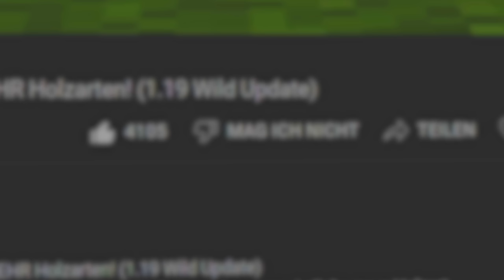Die Minecraft Bedrock Edition wird immer besser!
Die Minecraft Bedrock Edition wird aktuell durch verschiedenste Betas immer besser und bekommt Java Features auf die man schon lange gewartet hat.

Erkunde, passe dich an und überlebe in Undawn, einem kostenlosen Open-World-Survival-RPG für Mobilgeräte & PC. Entwickelt von LightSpeed ​​Studios und veröffentlicht von Level Infinite. Begib dich auf ein Abenteuer mit anderen Überlebenden vier Jahre nach einer weltweiten Katastrophe, bei der Horden von Infizierten eine zerstörte Welt durchstreifen. Undawn kombiniert PvP- und PvE-Modi, Spieler müssen Bedrohungen durch Infizierte und andere Menschen bekämpfen, die in dieser Apokalypse ums Überleben kämpfen ᵂᴱᴿᴮᵁᴺᴳ

Bei meinem Partner G-Portal, ein Gameserver Hoster aus Deutschland, kannst du einfach und schnell Minecraft Server erstellen.

0:00 Intro
0:35 Werbung: Undawn
1:43 Neue Features der Bedrock Edition
5:49 Community behauptet: Mojang ist faul!
6:50 Das neue 1.20 Event & Geschenke
8:51 Abmoderation & Outro